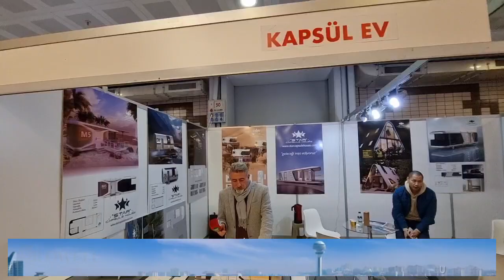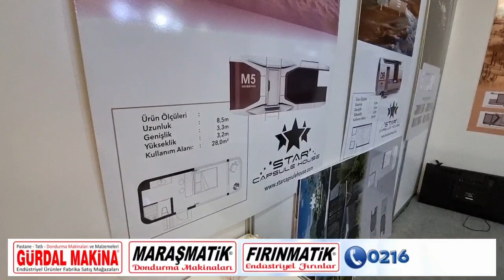⭐️Çinde Üretilen Kapsül Ev - Star Capsule House 🏠Prefabrik Ev Fuarı Ankara'da Başladı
6. Uluslararası Turizm ve Seyahat Fuarı Travel Expo Ankara 16-19 Kasım 2023 tarihleri arasında Ato Congresium da saat 10.00 ile 19.00  arası ücretsiz gezebilirsiniz. Bizimde favori olarak gördüğümüz fuarlardan birisi olan  Travel Expo Ankara yerli yabancı bir çok firma ve seyahat acentesini bir araya getirdi.